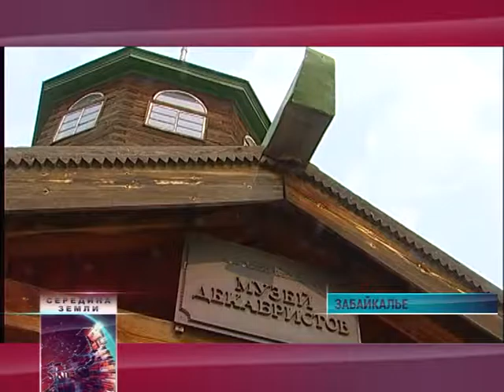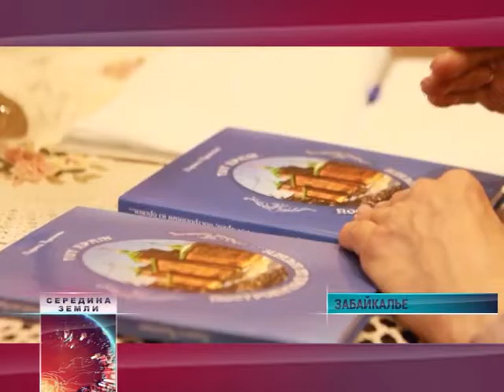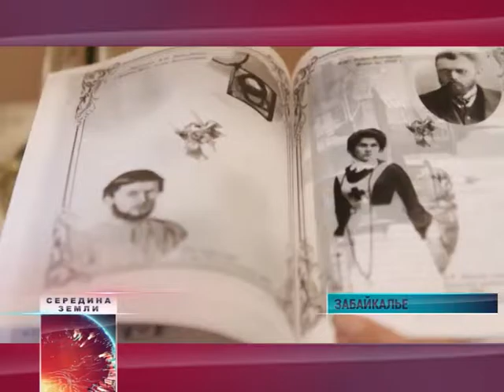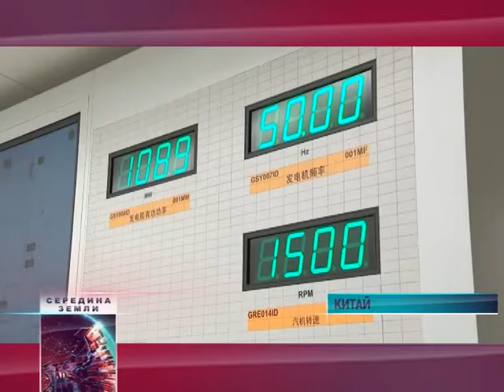Середина Земли 27 05 17мин 53сек